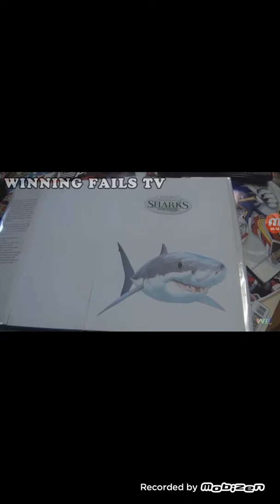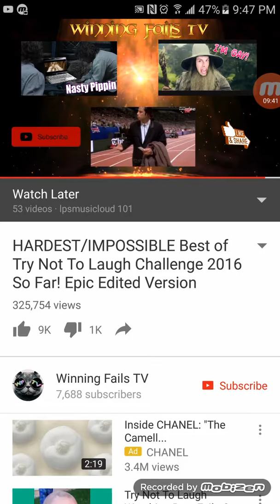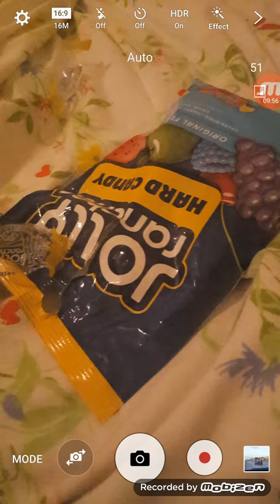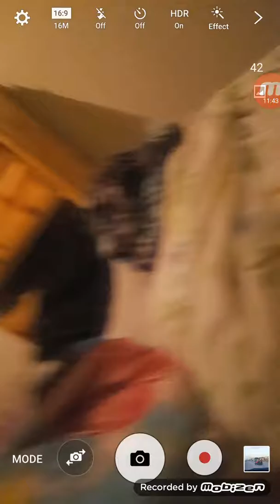TRY NOT TO LAUGH CHALLENGE!!! 1ST TIME!!!